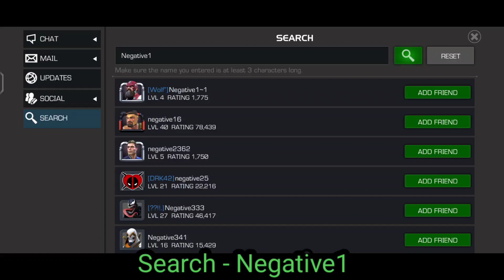Today Target 🎯 - Afternoon D-Lite | Easy Target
Defeat a Villian whose ultimate goal is erasing the maggia for what they did to him